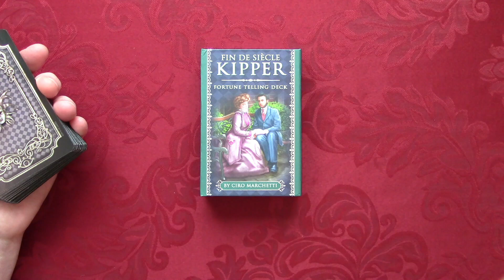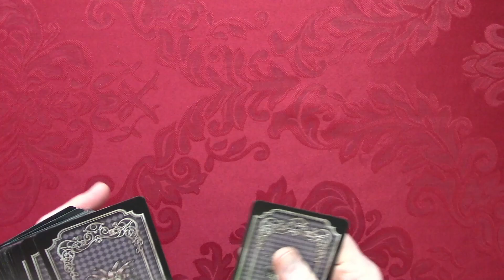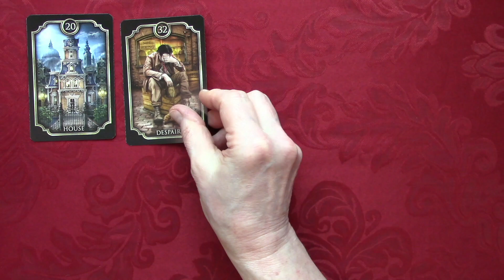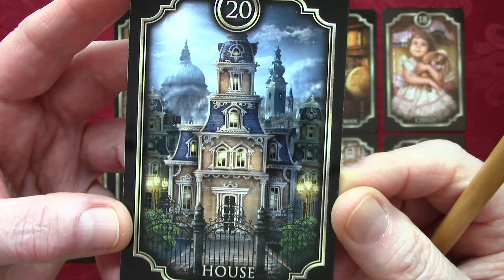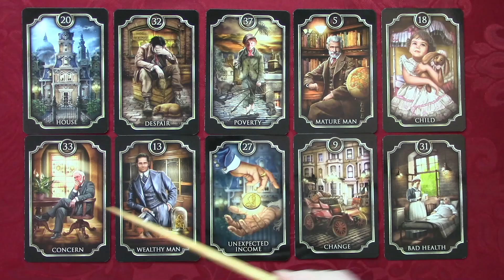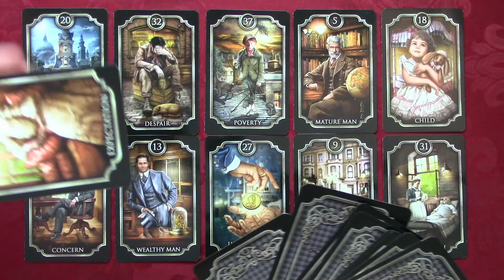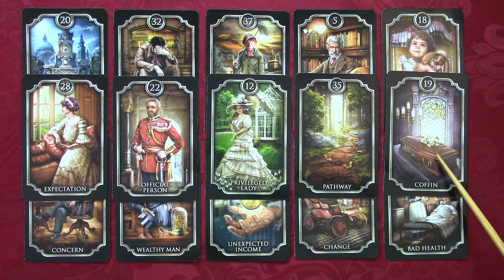Will Churches Ever Be Taxed? If So When?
Cartoon art by Monte Wolverton politicalcartoons.com & caglecartoons.com